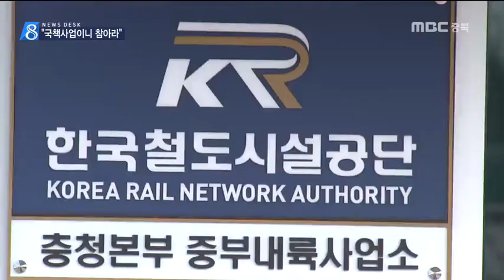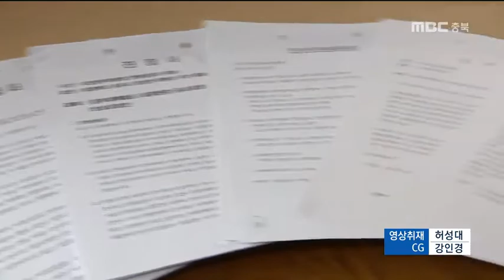'철도가 갈라 놓은 마을' 주민 분통ㅣMBC충북NEWS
[앵커]
 신설되는 철도 때문에
둘로 갈라진 농촌마을이 있습니다.

 문제는 도로와 농로까지
기형적으로 변해 고령의 주민들이
피해를 호소하고 있습니다.

 그런데 국책사업이라는 이유로
공사는 속도를 내고,
대책은 3년째 지지부진합니다.

[기자]
 주민 60여 명이 모여살던 충주 마장마을은
지난 2014년 말 중부내륙철도 신설
공사 이후 둘로 쪼개졌습니다.

 철로가 동네 한 가운데 논밭을 관통하면서
여기저기 절개지와 언덕이 생겼습니다.

 기존의 직선 도로는 사라지고
산 밑으로 멀리 돌아가는 도로가 놓였는데
햇빛이 잘 안 들어 지난 겨울 빙판길이 생겼고.

 곧던 농로가 S자로 심하게 휘어지는가하면,
동네 출입구에 철로 교각이 들어서
커브길이 생기고 시야를 막았습니다.

[ 김학이 주민/마장마을 ]
"여기 다리가 없기 때문에 우선적으로 한 동네
지만 한 동네 주민으로 생각할 수도 없게끔 만들어 놔버렸어요. 이상하게 상대방 오는 차도 안 보이고 커브 길을 너무 꺾어가지고 한 개도
안 보이고..."

 지난 2014년 말 공사가 시작된 이후
주민들은 한국철도시설공단에 수차례 도로를
고쳐달라고 요구했지만 소용 없었습니다.

 한국철도시설공단은 공사 전부터
모두 6차례 주민설명회를 열어 의견을 들었고,
지금에 와서 철로 선형 변경이나
추가 도로 신설은 어렵다는 입장입니다.

[ 김동문 소장/한국철도시설공단 중부내륙사업소 ]
"공사 중 주민 여러분께 불편을 드려 죄송스럽고, 주민 여러분께서 우려하시는 겨울철 농로 결빙에 대해서는 주민 여러분과 협의하여 안전에 이상이 없도록 즉시 조치토록 하겠습니다."

 주민들은 주민설명회 자리가 형식적으로
진행됐고 전문지식이 없는 노인이 쉽게
이해할 수 없는 내용이었다고 말합니다.

[ 홍성만 이장/마장마을 ]
"요구할 때마다 답변은 국책사업이다 보니까 주민들이 잠시 불편을 이해해달라 이런 식으로만 답변을 하고 있습니다. 그런데 아무리 국책사업이라도 주민들한테 많은 불편을 주어서는 안 되는 것으로 제가 알고 있습니다."

 참다못한 주민들은
국민권익위원회에 문제 해결을 요청했고,
최근 현장조사를 마친 권익위는 심의를 거쳐
이번 달 안으로 권고안을 내놓기로 했습니다.
 (영상취재 허성대)